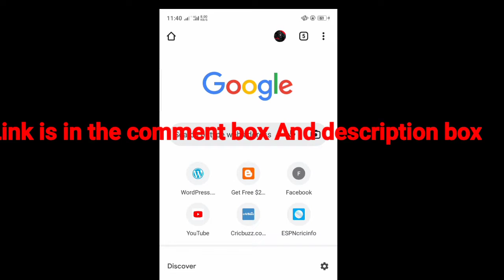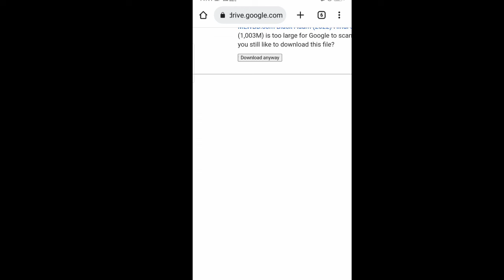Black Adam Full Movie Download।2022 new movie! Hd Print!!!clear🤩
In this video, I’ll show you How to download Black Adam movie Free . Enjoy!